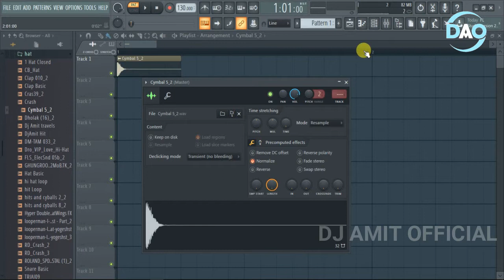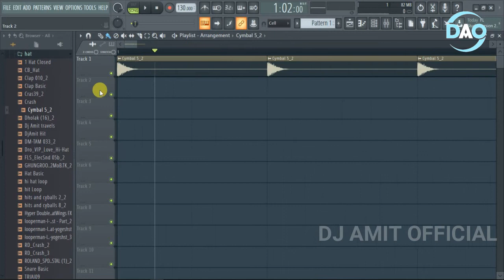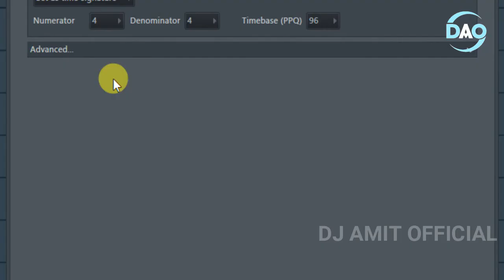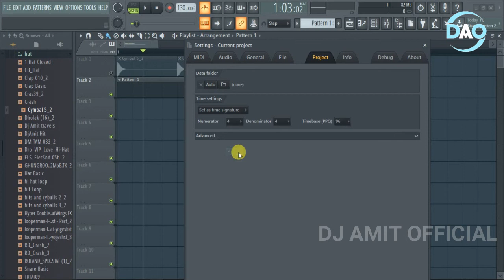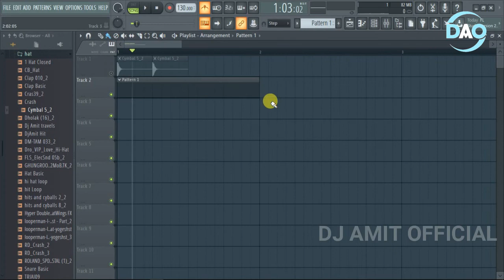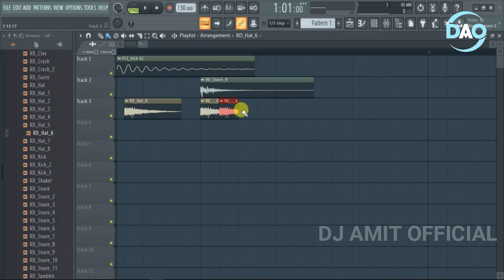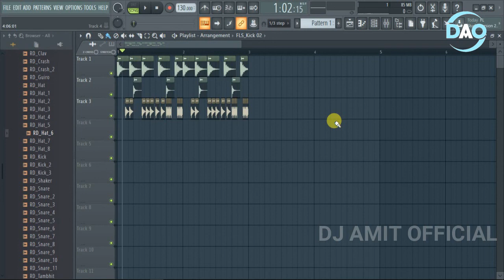What is Bar, Beats, Step || 1/6, 1/4, 1/3, 1/2 Beats || DJ Amit Remix